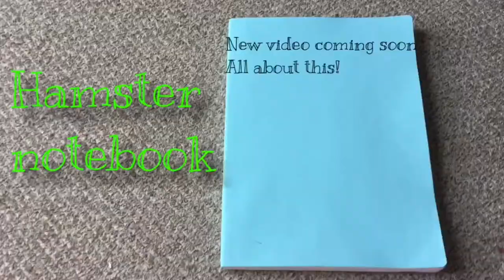Hamster Organisation | BrambleyHam 🐹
Welcome to another video! Today we go over my organisation for the hamsters in my house: Brambley and Cisco.